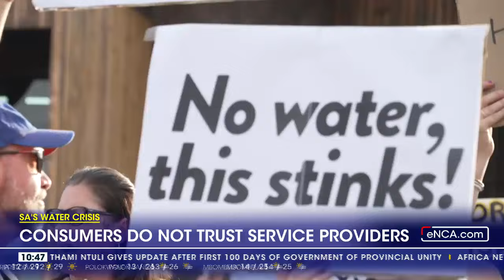Consumers don't trust service providers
Gauteng is on the brink of Day Zero due to the disintegration of its water infrastructure. This as well as climate change are major contributors to the province's water problems. Unisa's Richard Meissner says the Water and Sanitation Department knows consumers don't trust service providers.